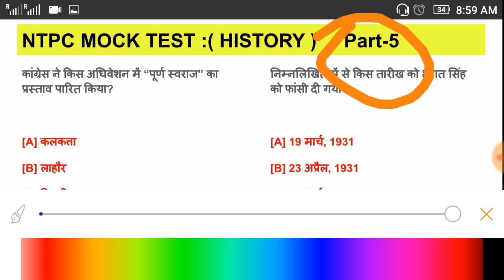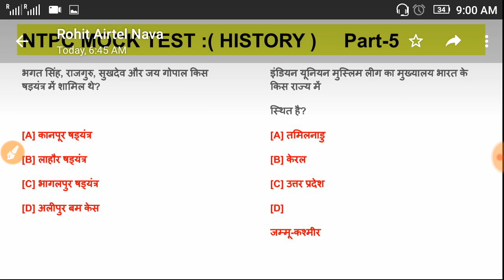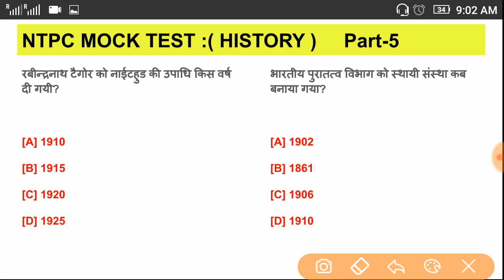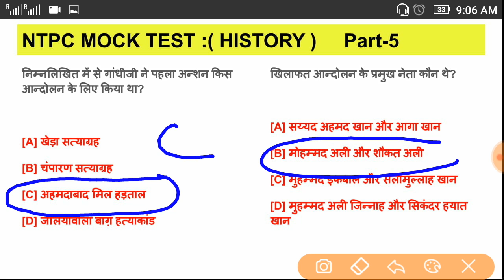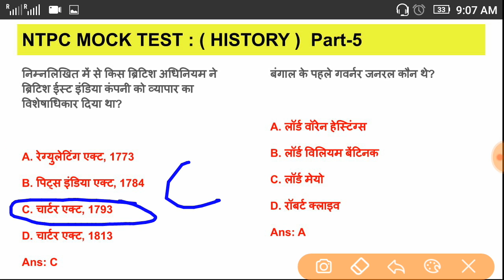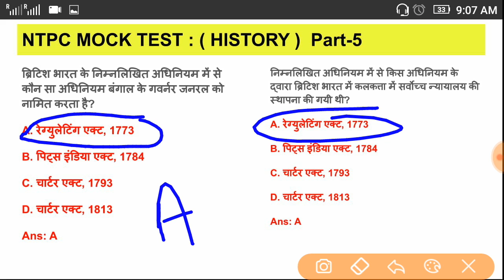HISTORY PRIVIOUS YEAR QUESTION NTPC,SSC MOCK TEST-5